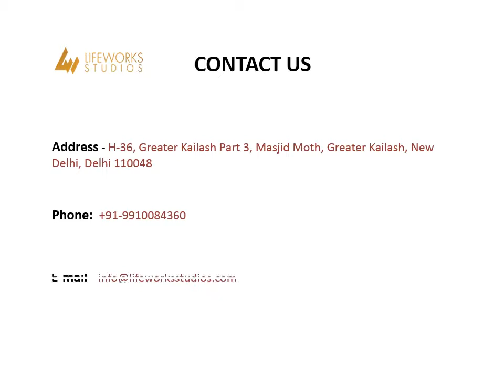Pre Wedding Photography in Delhi - Lifeworks Studios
Get the top class pre-wedding shoot in Delhi. Contact Lifeworks Studios today.
Address: H-36, Greater Kailash Part 3, Masjid Moth, Greater Kailash, New Delhi, Delhi 110048